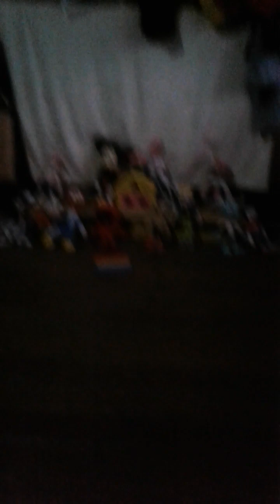Cartoon Companground Colorful Rising Dancing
Mickey Bugs Elmo Astro Woody Johnny Phineas Strawberry Lincoln Gumball Dipper & Steven The Talking Song I've Got A Dream Song